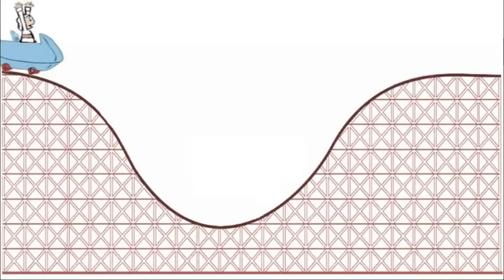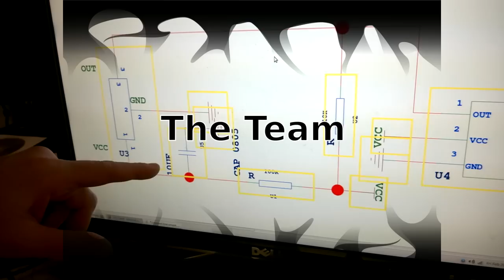Motivating Scale - a Game for Weight Loss Motivation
Our Indiegogo campaign video. If a lack of weight loss motivation is a problem, Motivating Scale™ can solve that gently and supportively :)